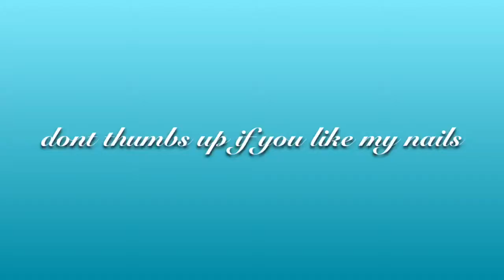Just painted my nails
painting my nails are hard
tor meh
-Hailey